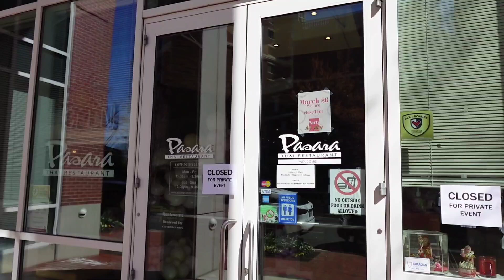ខួបកំណើតចៅខ្មែរអាកាំង ស្រុកអាមេរិច មានអ្វីប្លែក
ខួបកំណើតនៅអាមេរិច